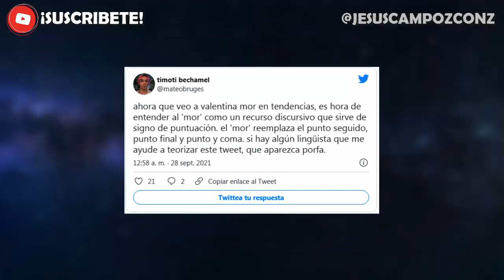Valentina Mor Velázquez VIDEO VIRAL COMPLETO | Valentina Mor Medellín Velazques TODOS LOS DETALLES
➤ Valentina Mor Velázquez VIDEO VIRAL por ESTO | Valentina Mor de Medellín Velazques TODOS LOS DETALLES | todo lo que debes saber sobre el video viral que circula en las redes sociales ya mismo | Una joven de nacionalidad venezolana que se hizo pasar por “paisa”, es tendencia en redes sociales por su “Valentina mor”, frase que respondió a la pregunta de un “influencer” de Cartagena que la entrevistó cuando transitaba por una de las calles del Centro Histórico de esa ciudad. | video viral tendencia de facebook twitter instagram y tiktok que es lo que esta pasando te lo explico facil y rapido sobre valentina mor velasquez medellin instagram entrevista video completo que paso realmente

Aqui te doy la noticia y explicacion de ultima hora en español latino 2021 que se ha vuelto viral o trending / tendencia (haciendo incluso ganar mucho dinero a otras personas) y la polemica en redes sociales bien explicado por Jesus Campoz con z resumen sobre la chica que agregó a su nombre la palabra “mor”, un diminutivo muy utilizado en los barrios populares de Medellín. También le añadió el “Velásquez”, un apellido muy común en los departamentos de Antioquia, Caldas, Quindío y Risaralda.